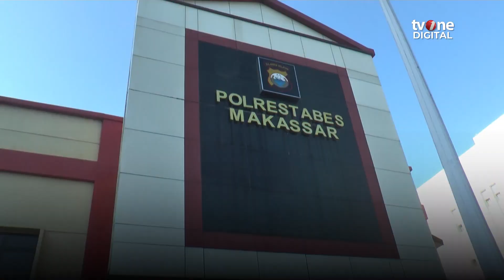Polisi Serahkan Pelaku Anak Aniaya Ibu ke RSJ, Diduga Alami Gangguan Mental | OneNews Update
OneNews Update, - Polisi Serahkan Pelaku Anak Aniaya Ibu ke RSJ, Diduga Alami Gangguan Mental | OneNews Update

Pelaku penganiayaan ibu oleh anak kandungannya, yang berinisal AT (39), telah diserahkan oleh pihak berwajib ke Rumah Sakit Jiwa. Hal ini dilakukan untuk dilakukan pemeriksaan lebih lanjut terkait kejiwaannya.
(REG01) (NF01) Andri Rezky

AHM01
NU01